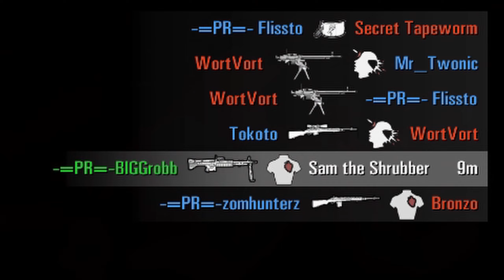Rising Storm 2: Vietnam Antics Part 1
Rising Storm 2: Vietnam Antics (Part 1), yes this does imply more Funny Moments. Something a bit different this week, will be doing more funny moments style videos as I can't edit a montage every week. Hope you enjoy this change in video.

Aventulo
BIGGrobb
TrueWebby